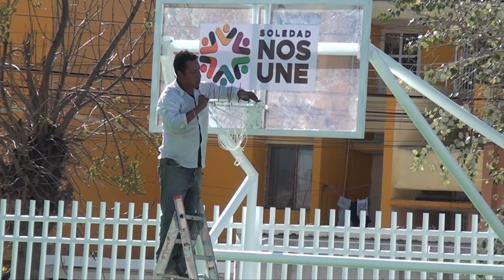GHV entregó obra en la colonia San Antonio en beneficio de 2 mil habitantes.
SGS.- Este lunes el Ayuntamiento de Soledad de Graciano Sánchez, inauguró el área recreativa que se encuentra en la calle Manuel Ávila Camacho.

Asimismo, se entregó la rehabilitación del andador Plutarco Elías Calles, ambas ubicadas en la colonia San Antonio.

Con una inversión de 600 mil pesos, un área total de 1790 metros cuadrados, para beneficio de 2 mil habitantes, tiene como motivo ayudar el rescate de los espacios públicos, señaló el alcalde soledense, Gilberto Hernández Villafuerte.

Con ello, el alcalde confirmó que este año vienen mucho más obras de infraestructura para el municipio soledense, con pavimentación de calles, rescate de espacios públicos entre otros.

Gilberto Hernández dijo que todas estas obras se están cumpliendo de acuerdo al Plan Municipal de Desarrollo que se implementó a principio de año.